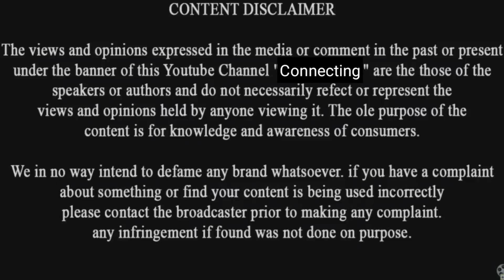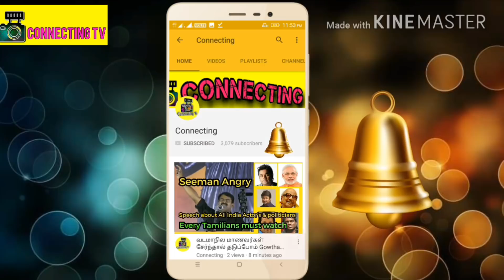சரவணா ஸ்டோர்ஸ் விளம்பரத்தில் நடிக்க Aarav-க்கு ரூ. 1.5 கோடி சம்பளமா?